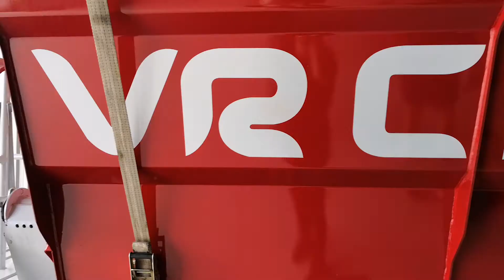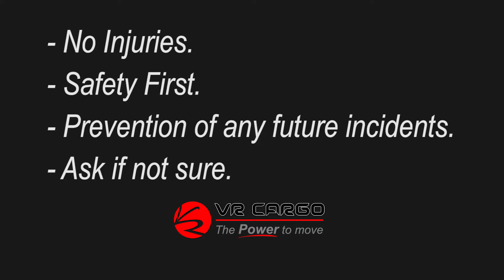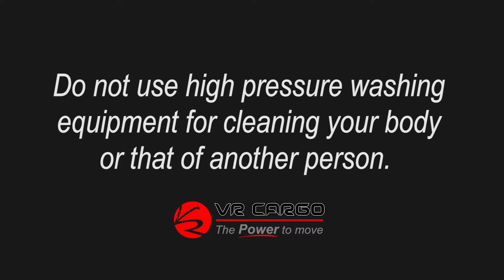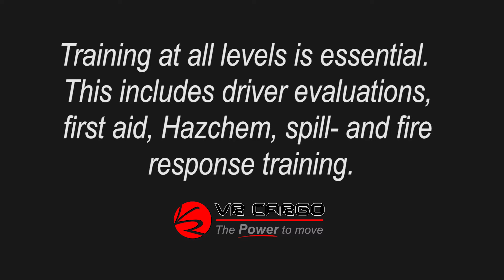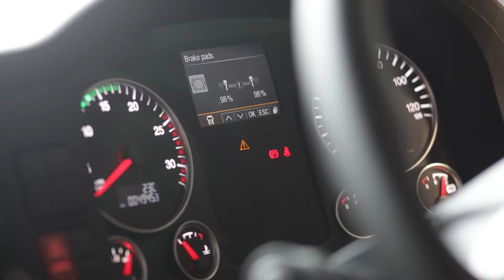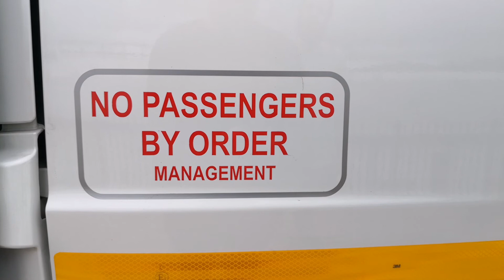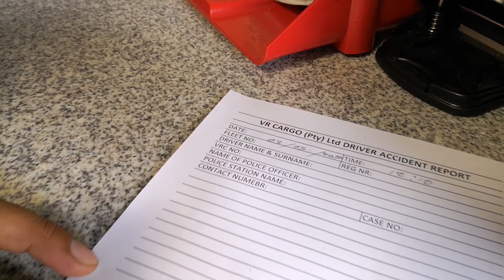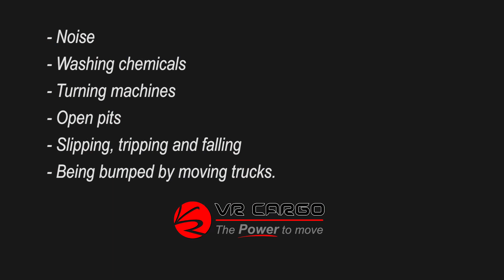VR Cargo - Health and Safety (SHEQ) Video 2019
VR Cargo is a Chrome and Mining Minerals Transport Company, with operations concentrated in the Limpopo and Mpumalanga Provinces of South Africa and the Maputo Harbour in Mozambique. This video was created in collaboration with Sound Idea Digital It highlights the health and safety procedures employees are required to adhere to at all times to ensure a safe working environment. A company code of conduct and health and safety policy is thoroughly explained for employees, visitors and contractors that enter the premises to ensure their complete safety.

Oliver Karstel (Pty) Ltd is a professional content production agency specializing in SHEQ video production, among other types of content services, including photography, graphic design, animation, e-learning development, web development, brand development, and marketing consultation.

Keep an eye on our Health and Safety Video Production Page for Regular updates:

Oliver Karstel (Pty) Ltd
'Content production for effective communication'